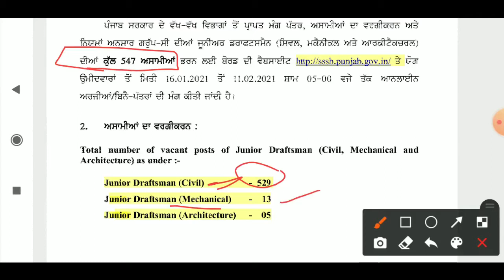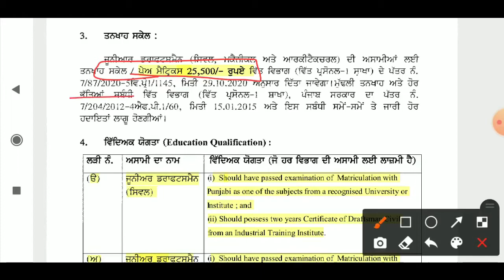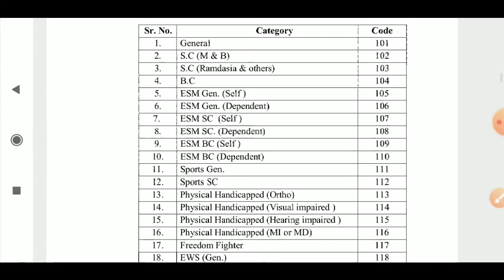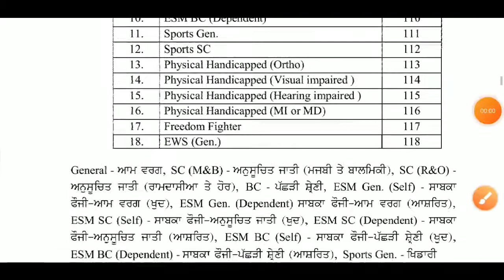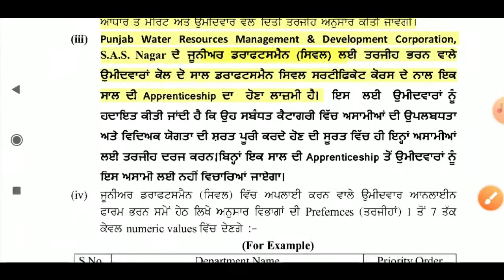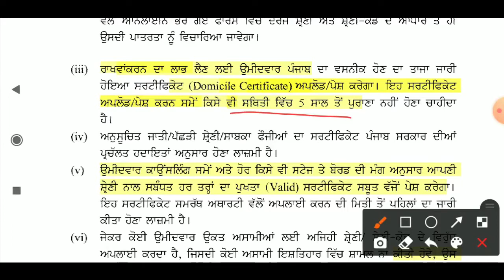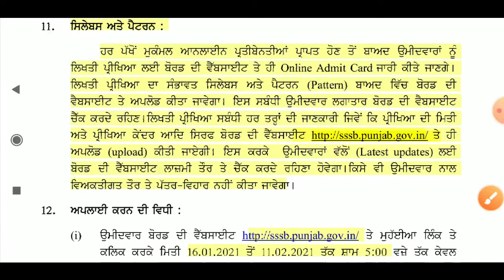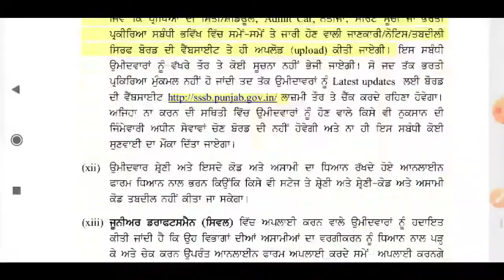Preparation for CIVIL DRAFTMAN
ink of the app is-
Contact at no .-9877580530